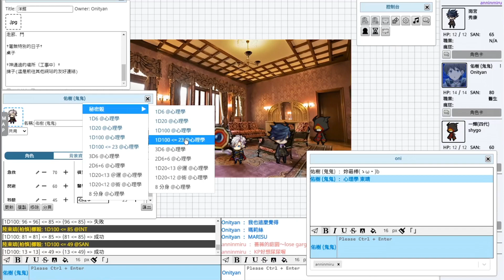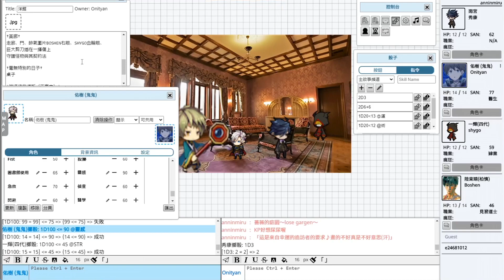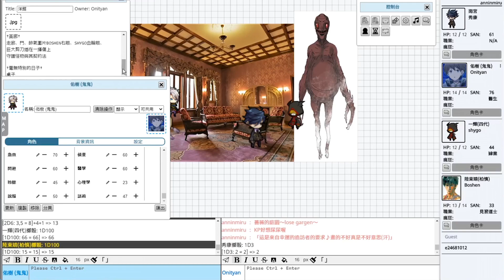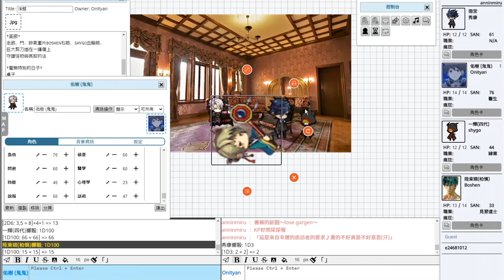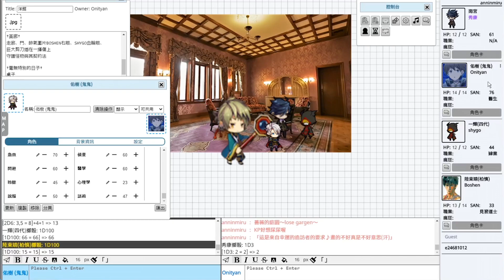【TRPG】看不見的恐懼！幽靈獵人襲來！【薔薇之館 #3】ft.咪嚕(KP)、羽毛、柏慎、秀康 ╟ 跑團精華紀錄 ╢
看不見卻聽得見的腳步聲，龐大的幽靈獵人拿著超大剪刀出現啦！

⭐【封面授權】犬犬修炎 twitter @Hsiu_Yan_OuO

🌐【劇本模組】薔薇の館